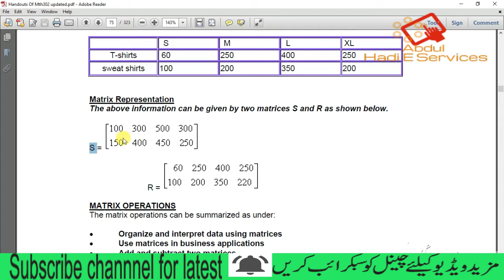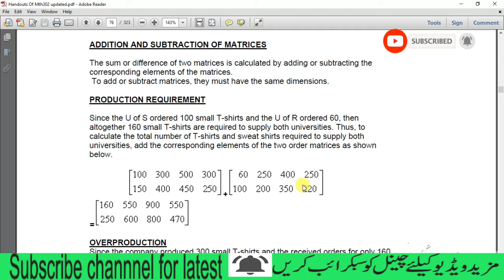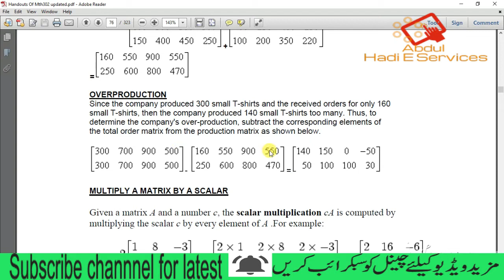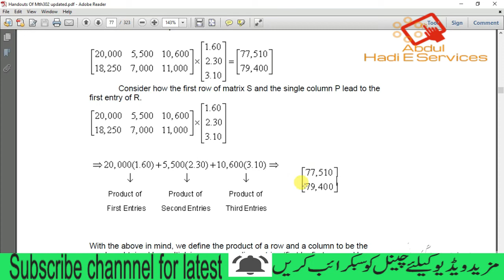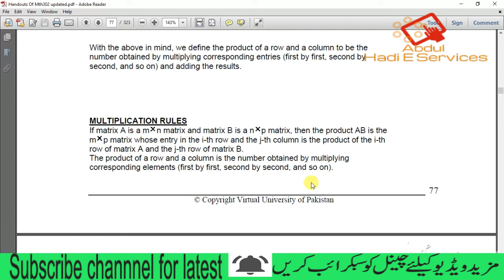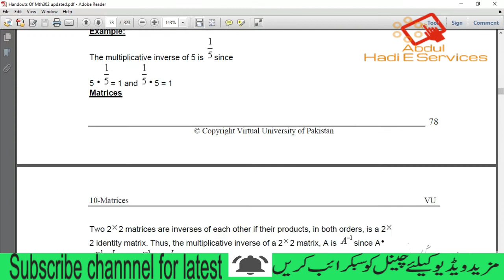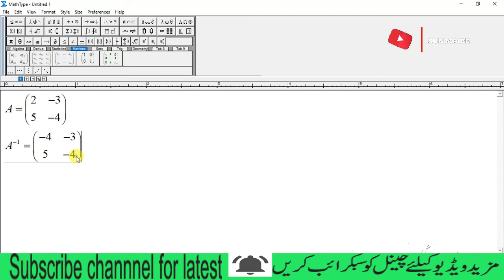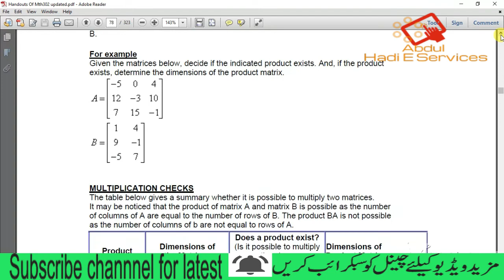MTH302 lecture 10 | Business Math and Statics | MTH302 Lec 10 by @AbdulHadi EServices | Matrix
MTH302 Lecture no 10 for VU students. We try to clear your concept in a very short time. if you have a question, put it in the comment. We try to best answer you.